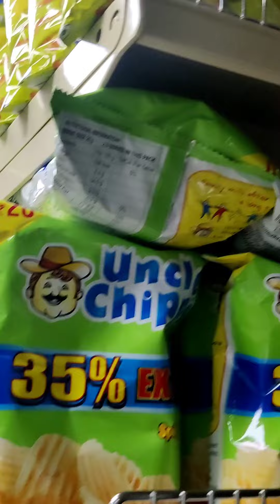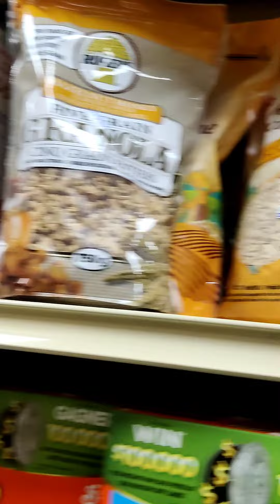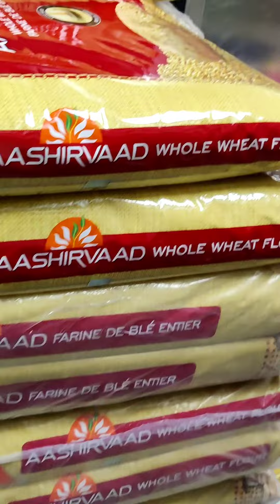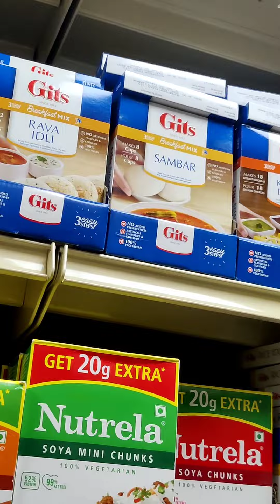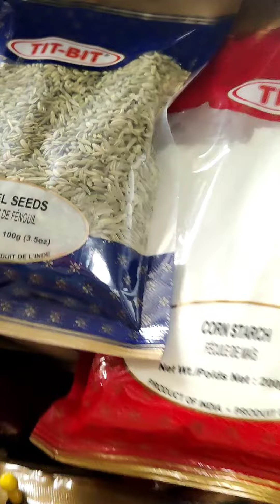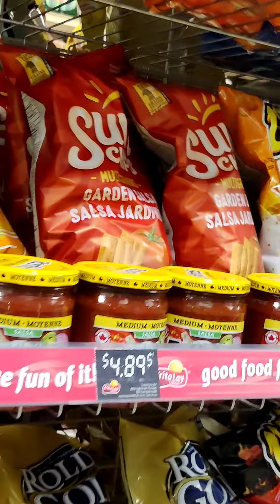Grocery store in Canada |Canada diaries Telugu vlogs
Canada diaries